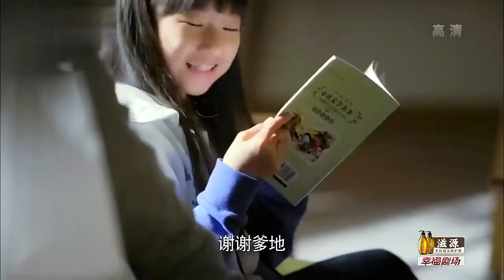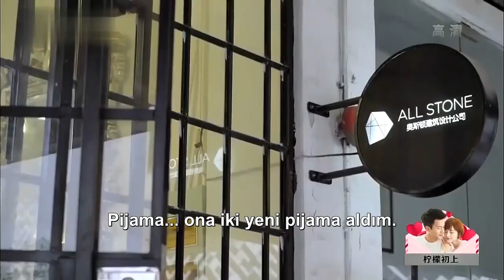İlk Aşk | Önemli Mi ? | First Love | Hawick Lau, Gulnazar, Sun Yizhou | 柠檬初上